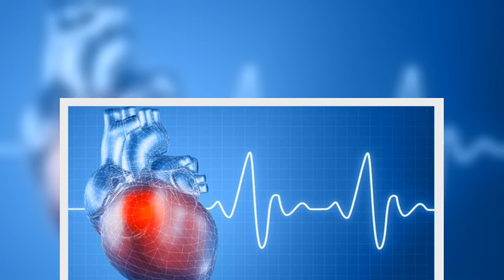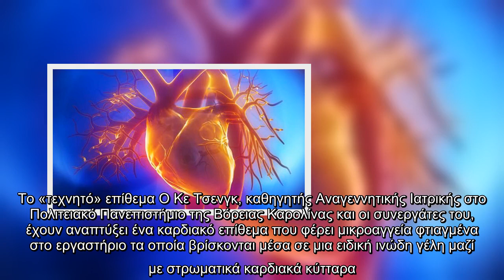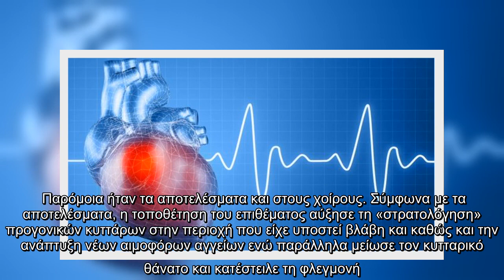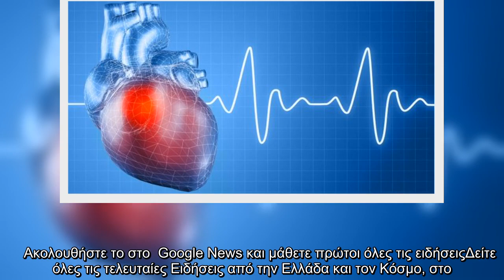Επίθεμα με αγγεία εργαστηρίου «επιδιορθώνει» καρδιές